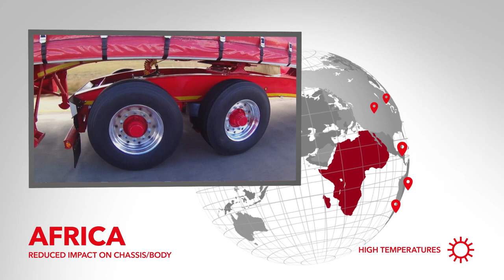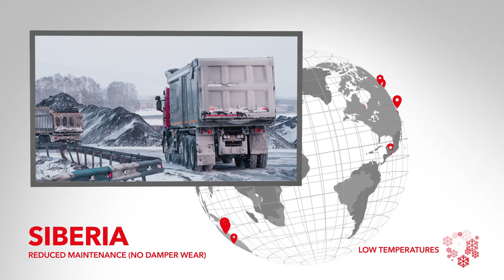Firestone Industrial Products: Air Damping Technology for Commercial Trailers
Firestone Industrial Products Company, (FSIP), a leader in developing technology to eliminate vibration in global transportation demonstrates its body and axle control air damping technology. This video was first shown at the 67th Bi-Annual Internationale Automobil-Ausstellung (IAA) Commercial Vehicles Conference in Hanover, Germany.

By using air instead of hydraulics, Firestone Airide™ Pro air damping technology delivers an integrated damping system that is a lighter-weight alternative to traditional damping modules. This simplifies a commercial truck’s suspension system by channeling air into the trailer’s suspension. The lighter-weight equipment also allows for load proportional damping, permitting more on-board cargo and making hauls more efficient.

The result is true body and axle control, which can lead to longer tire life, lower total cost of ownership and improved ride quality. Firestone Airide Pro air damping technology delivers a consistent ride performance and helps reduce maintenance requirements by limiting the impact on the road.